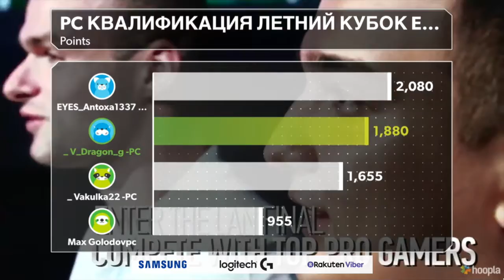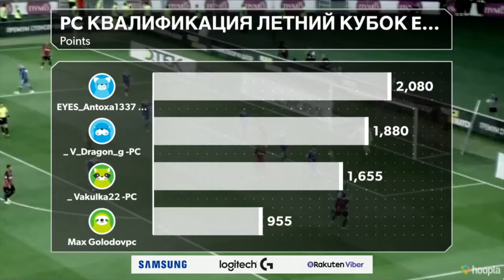Квалификация , тур 16.08.2017 - таблица лидеров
Прими участие в квалификации!
Завоюй место в финале и сразись за призовой фонд 💰150,000+ грн и ценные призы 🎁 с профессиональными киберспортсменами представляющими ведущие футбольные клубы и киберспортивные организации 26-27 Августа на НСК Олимпийский.